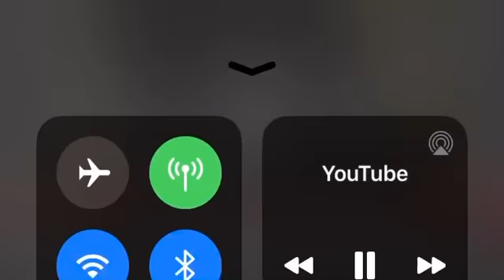JBird Ft Cock6ackDyLL - Heroin,crack,cocaine (Music Audio)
Track: Heroine,Crack,Cocaine
Artist: JBird, Cock6ackDyLL